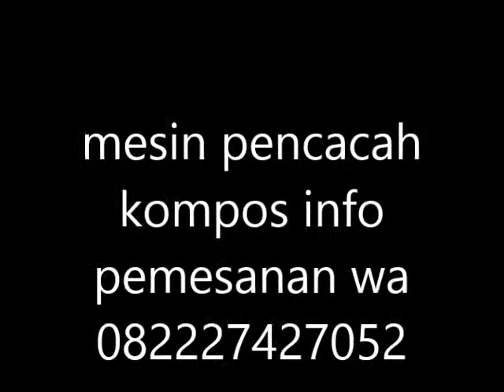pencacah kompos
Mesin pencacah sampah organik ini berfungsi untuk menghancur sampah-sampah organik seperti buah-buahan, sayur-mayur, dedaunan dan ranting-ranting kecil. Hasil dari cacahan berguna untuk mengolah sampah organik menjadi pupuk kompos...untuk info dan pemesanan sms/wa 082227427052